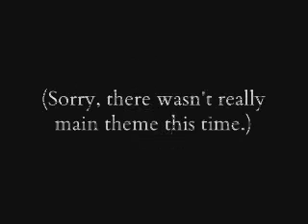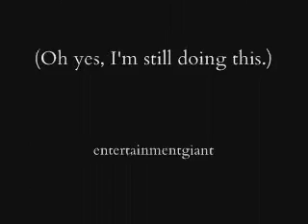On MySpace in The New York Times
Interesting story on MySpace this morning. Also, I'm moving. :) Thanks to my new ones; as always, you're at the end of the vid.